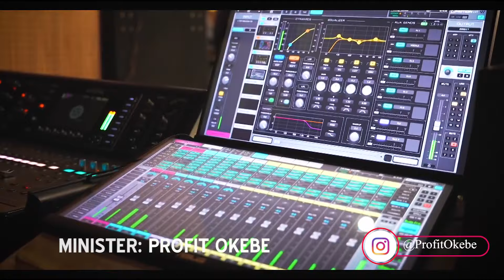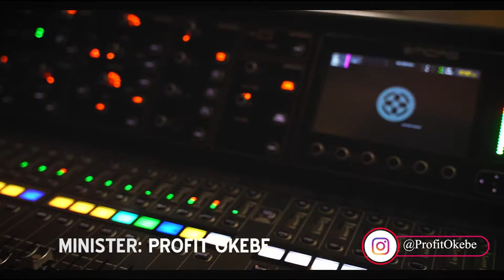HOT PRAISE SESSION🔥 @ THE DUNAMIS HDQTRS, THE GLORY DOME ABUJA.) BY PROFIT OKEBE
You can support by giving here💰: 👇

Bank Transfer
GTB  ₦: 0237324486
GTB  $: 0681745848 (SWIFT CODE – GTBINGLA)
GTB  £: 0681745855 (SWIFT CODE – GTBINGLA)
GTB  €: 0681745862 (SWIFT CODE – GTBINGLA)